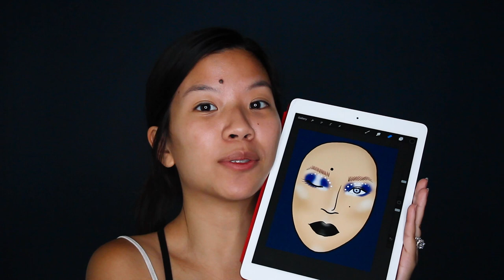Euphoria Maddy Inspired Makeup Tutorial 2020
Inspired by the popular HBO Original Series, Euphoria, I created my own personal twist from my own avant-garde look into a more wearable, editorial look.

PRODUCTS MENTIONED
1:04 Foundation by Maybelline - Fit Me! Matte + Poreless Foundation (220)
2:12 Concealer by Milk Makeup - Flex Concealer (Light)
3:39 Setting Powder by Urban Decay - All Nighter Waterproof Setting Powder
4:01 Bronzer by NYX - California Beamin’ Face and Body Bronzer (Golden State)
5:01 Highlighter by Milk Makeup - Mini Highlighter (Turnt)
5:44 Eyeshadow Palette by Urban Decay - Naked Ultraviolet Eyeshadow  Palette
6:13 Eye Primer by NYX - Can’t Stop Won’t Stop Contour Concealer (Pale)
6:58 Eyeshadow Palette by NYX - Ash Ultimate Shadow Palette
11:18 Mascara by Urban Decay - Lash Freak Volumizing Mascara
12:50 Eyelashes by Neshai Lashes - Natural Dramatic Wispy Lashes 081
13:07 Eyeliner by Makeup Forever - Aqua Resist Color Pencil Eyeliner (01 Graphite)
13:27 Lipstick by NYX - Glitter Goals Liquid Lipstick (Oil Spill)

While I am mainly an avant-garde artist, I want to create designs that anyone can wear out (or in!), so if you enjoyed this look, please give it a LIKE and tag me on Instagram if you recreate this look.